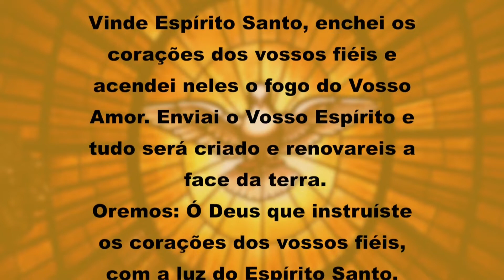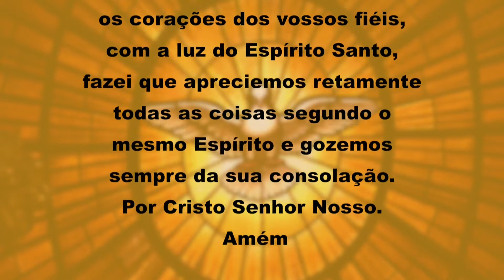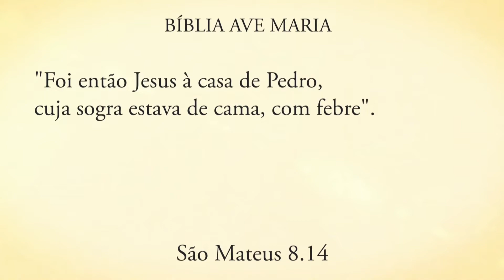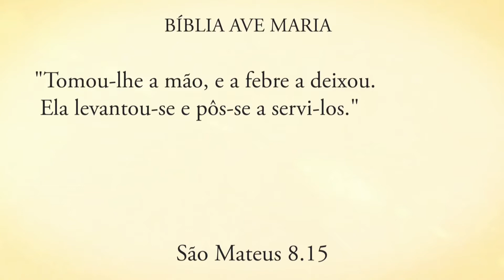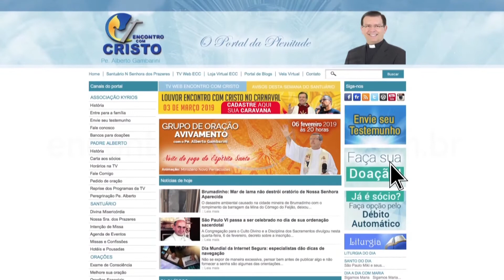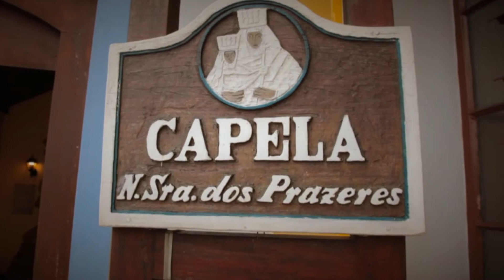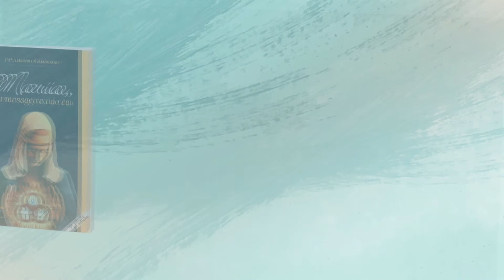Programa Encontro com Cristo: Vencer o medo da pandemia com a fé